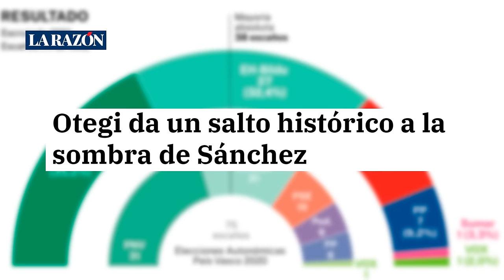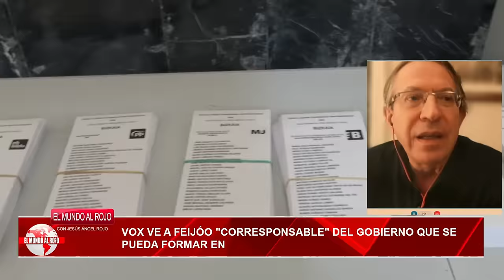Jesús Á.Rojo: 🔴El MIEDO en la prensa🔴 Pánico por las amenazas de Sánchez para tapar el CASO BEGOÑA🔴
En este video, Jesús Á. Rojo analiza el miedo en la prensa y cómo se están utilizando las amenazas de Sánchez para tapar el caso Begoña. ¡No te lo pierdas en DistritoTV!